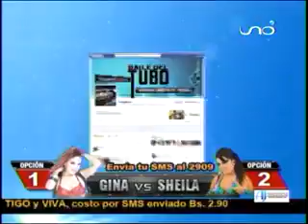Sheyla en silla de ruedas 17 07 2012